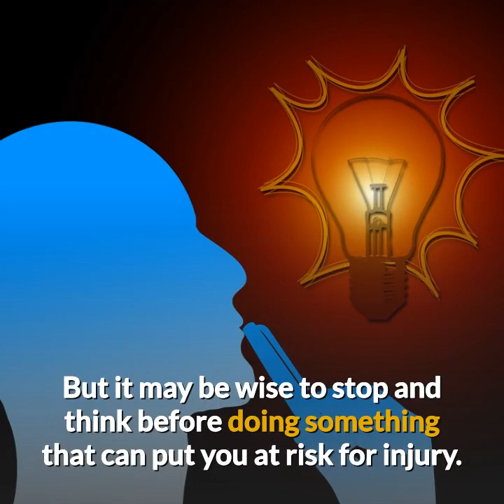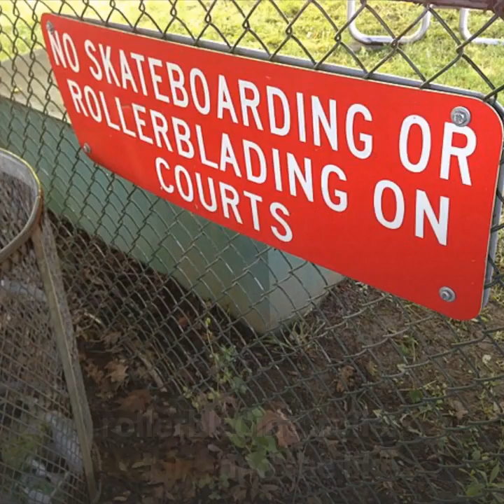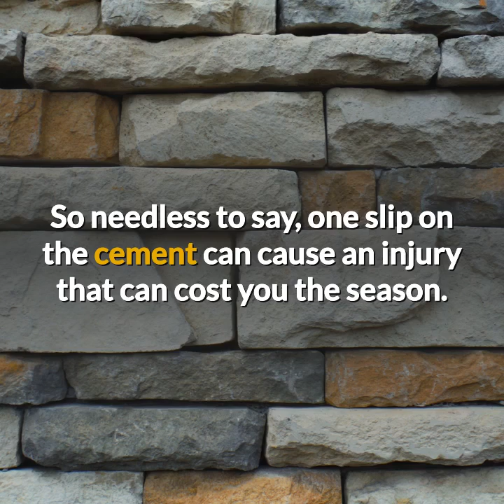3 Things Softball Players Should Avoid